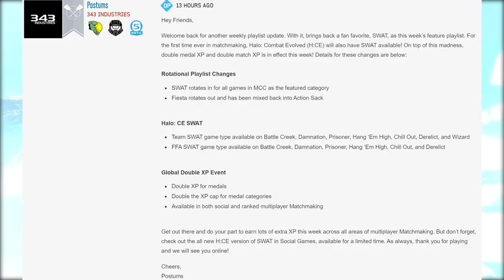Halo News! Halo MCC Update and New Halo CE Playlist! Blood Gulch 24/7 Idea! MCC GLOBAL DOUBLE XP!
Halo News! Halo MCC Update on New Halo CE Playlist! Blood Gulch 24/7 Idea! Halo CE PC gets a never before seen mode for the game and it's the fan favorite Halo SWAT! Which for Halo MCC PC players that the Halo CE PC SWAT will provide a ton of XP on how to rank up fast in Halo MCC! Halo CE PC gameplay SWAT is a great addition and certainly looking forward to playing Halo MCC PC SWAT! I also go into talking about new Halo MCC playlist updates and how a Blood Gulch 24/7 would be a great playlist to add for 8v8 Halo CE Gameplay! Halo CE BTB gameplay can be a bit odd but Halo CE Blood Gulch is a fan favorite and certainly would bring people to play Halo MCC PC more!